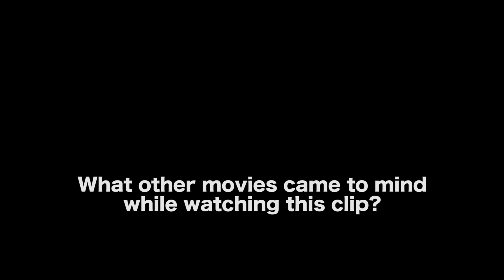When Does A Screenwriter Reveal A Character’s Core Wound In A Screenplay? by Michael Hauge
BUY MICHAEL HAUGE’S BOOK - WRITING SCREENPLAYS THAT SELL, NEW TWENTIETH ANNIVERSARY EDITION:
The Complete Guide To Turning Story Concepts Into Movie and Television Deals

MICHAEL HAUGE is a script consultant, story expert, author and lecturer who works with writers, filmmakers, marketers, business leaders, attorneys and public speakers, both in Hollywood and around the world. He has consulted on projects starring Morgan Freeman, Julia Roberts, Tom Cruise and Reese Witherspoon, and for Overbrook Entertainment, where he consulted on the scripts for (among many others) I AM LEGEND, HANCOCK, THE KARATE KID, SUICIDE SQUAD and BRIGHT, which is currently in production.

Michael is the best selling author of Selling Your Story in 60 Seconds: The Guaranteed Way to Get Your Screenplay or Novel Read, as well as the 20th Anniversary Edition of his classic book Writing Screenplays That Sell.

Michael has presented seminars, lectures and keynotes in person and online to more than 80,000 participants worldwide.

AUDIO